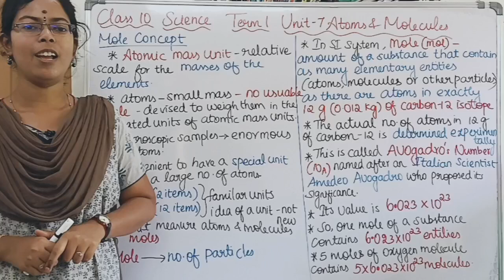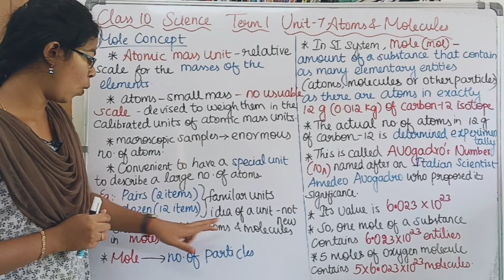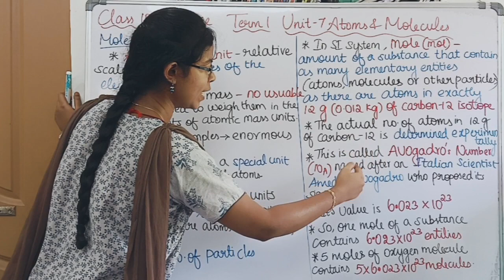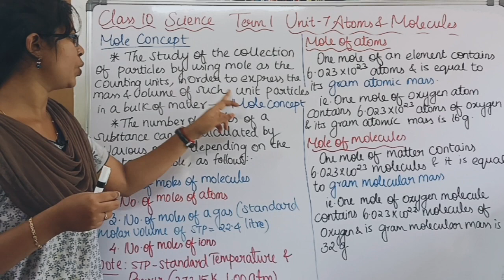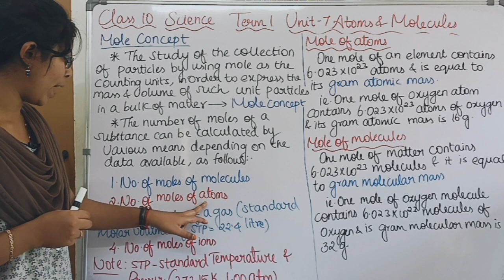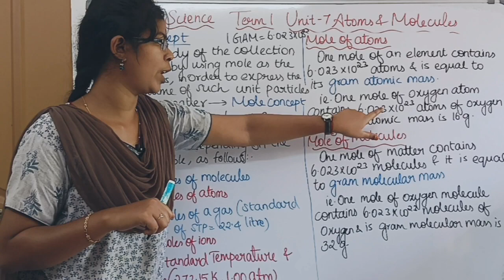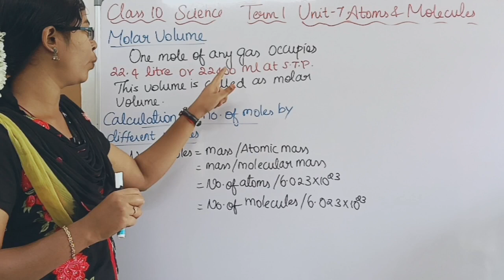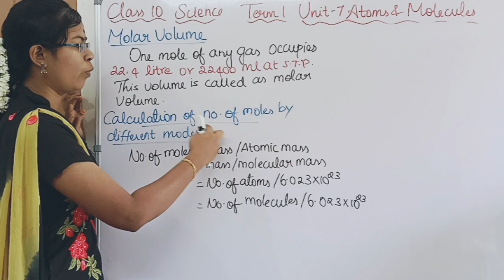Mole Concept| Class 10 Science Term 1 Unit 7 Atoms and Molecules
Other topics of this unit